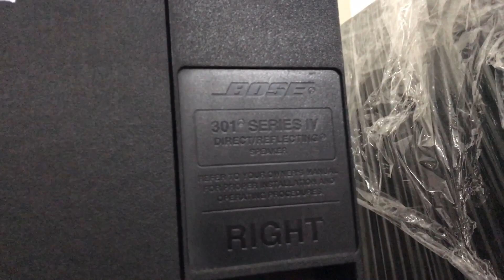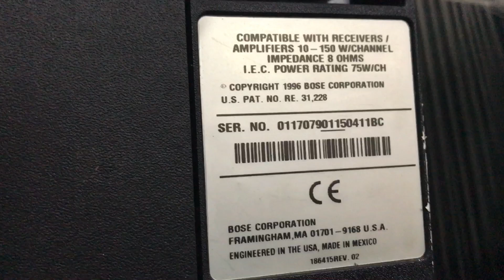Loa bose 301 seri 4 Mexico đẹp xuất sắc hát hay tại Thắng Audio 0983698887